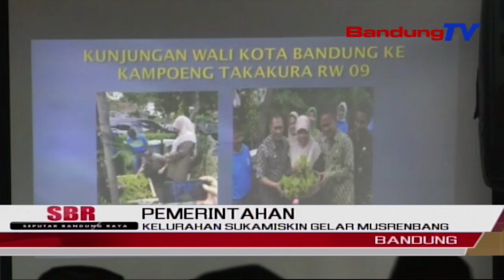Kelurahan Sukamiskin Gelar MUSRENBANG | SBR | BANDUNGTV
SBR | BANDUNGTV | NIKEN PRATIWI | Kelurahan Sukamiskin Kecamatan Arcamanik Kota Bandung, Menggelar Musyawarah Rencana Pembangunan Di Kantor Kelurahan, Senin Siang. Dalam Musrenbang Tersebut, Camat Arcamanik Pun Mengarahkan, Agar Ada Anggaran Yang Dialokasikan Untuk Pembangunan Septik Tank Komunal Dan Untuk Program Kang Pisman.